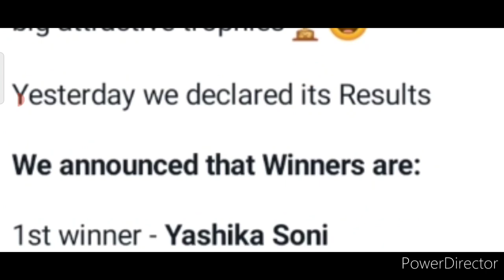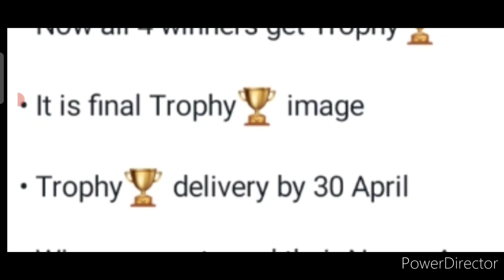Free🆓All Winners Get Trophies🏆🥇No.1 Free Online Handwriting Competition😍Big Updates🔥Kavita Is Here🏅😱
3 Best A4 size Drawing books set in affordable amount